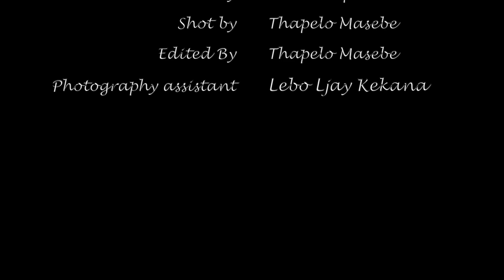Stax Masiza - Blessed (ft. Sha) [Prod. M6Beats]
Stax Masiza - Blessed